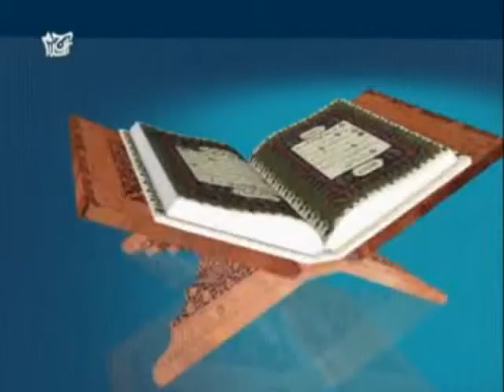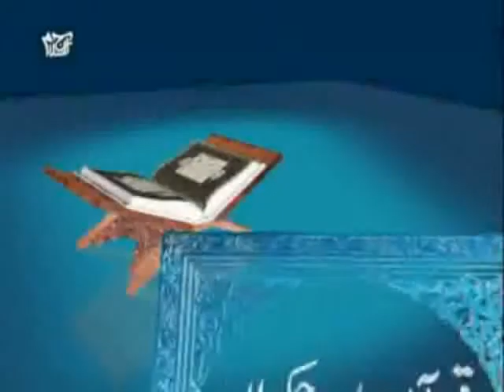Quran and Rulers Javed Ahmad Ghamidi